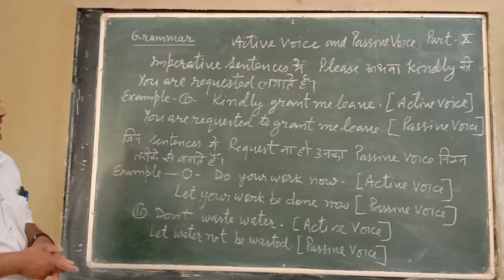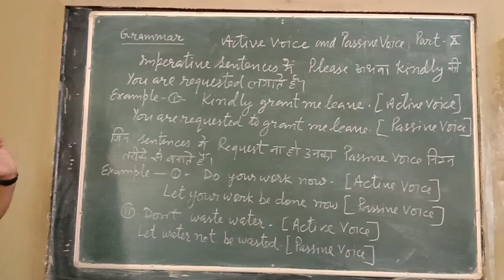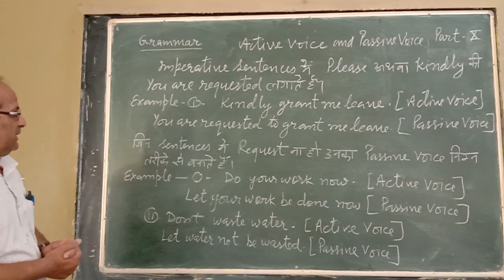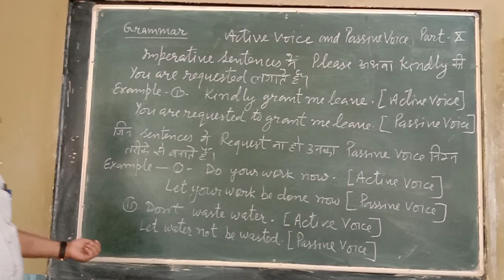ENGLISH GRAMMAR ACTIVE AND PASSIVE VOICE PART 10 पंडित मौजी राम इंटर कॉलेज हरदुआगंज अलीगढ़